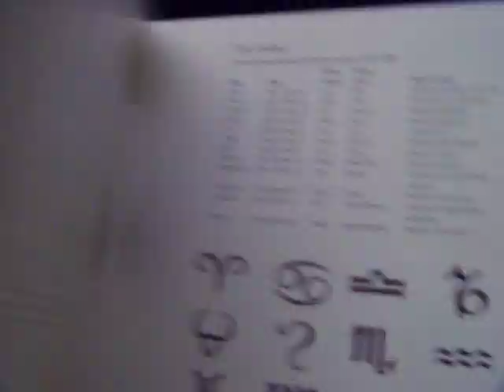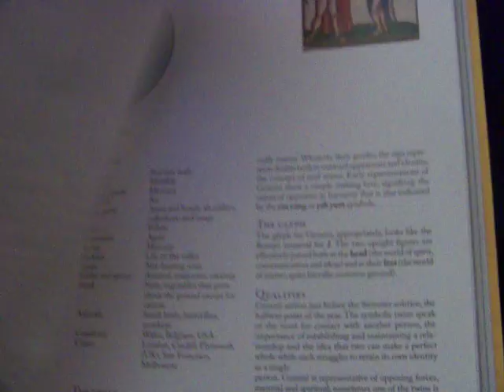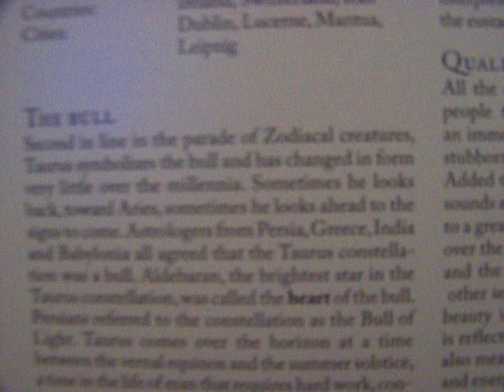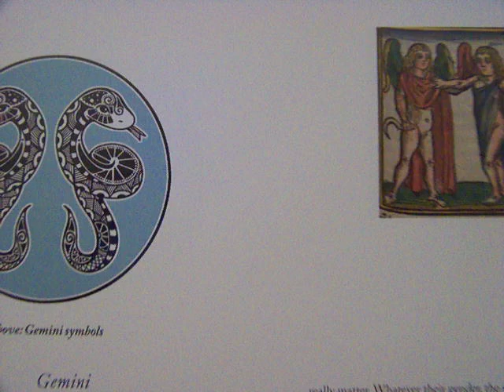Zodiac Reading I: Aries/Taurus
First in my series of 6 videos regarding the zodiac, the glyph sybmols and relations to astrology.